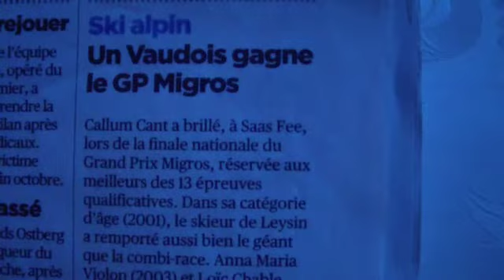Finale Grand Prix Migros 2012 géant cat 2001: Callum de Leysin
Callum Cant of Leysin wins first place at the Grand Prix Migros 2012!